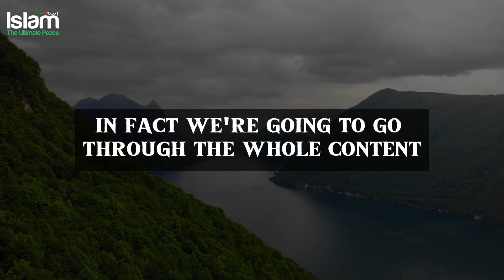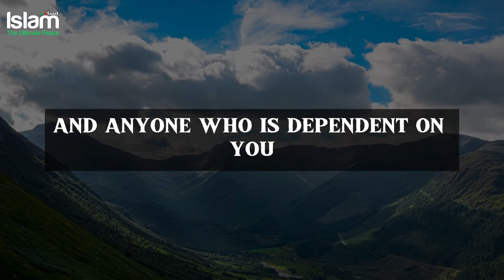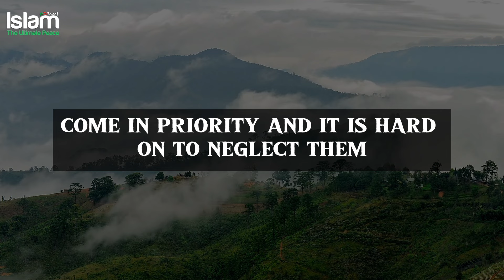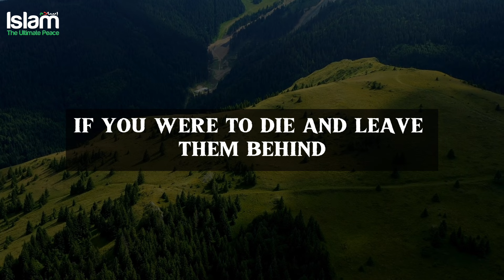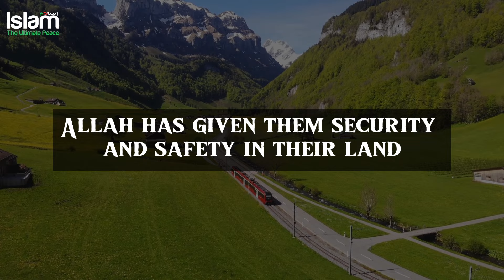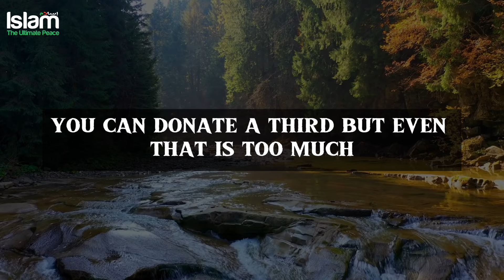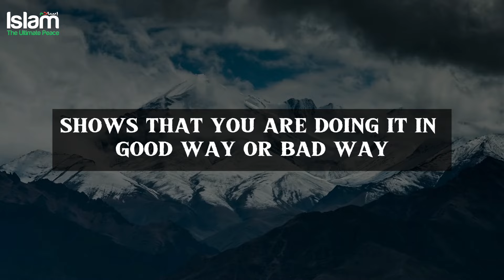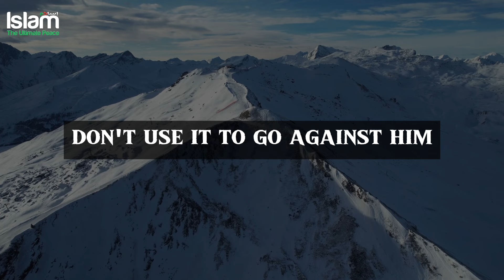CAN A MUSLIM BE RICH & WEALTHY?